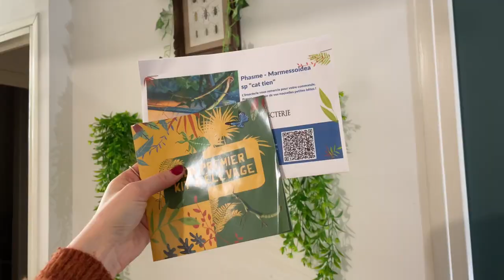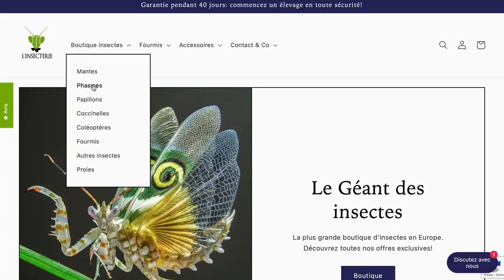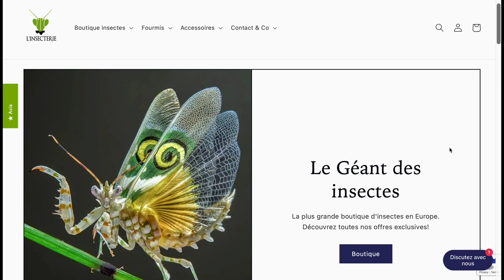JE VEUX DES PHASMES ! - TUTO Phasmes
Vous êtes beaucoup à me demander d'expliquer comment élever des phasmes !

Un grand merci à Corentin de l'Insecterie pour ce kit !

Allez jeter un oeil à leur boutique en ligne dédiée à 100 % aux insectes !!

Si l'entomologie vous intéresse, hésitez pas à jeter un œil à ma formation en ligne:

Je partage également pleins de news et de fun facts sur mon compte instagram: @sdcuriosites